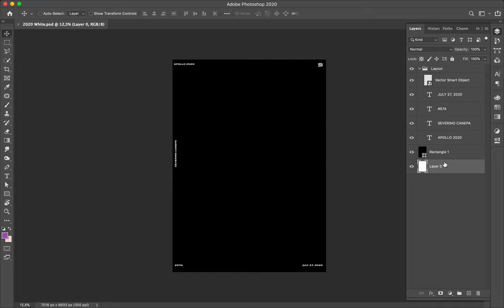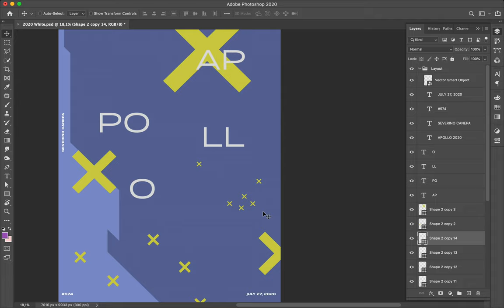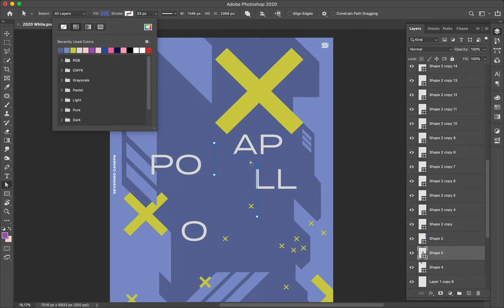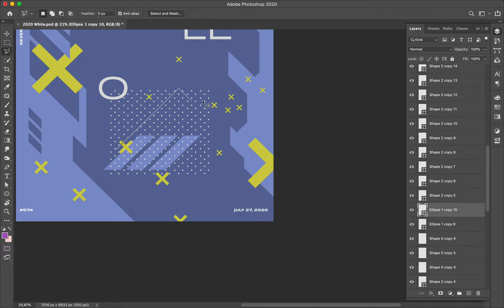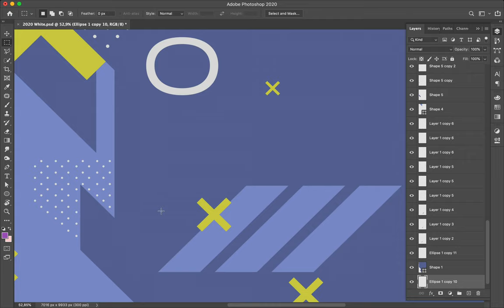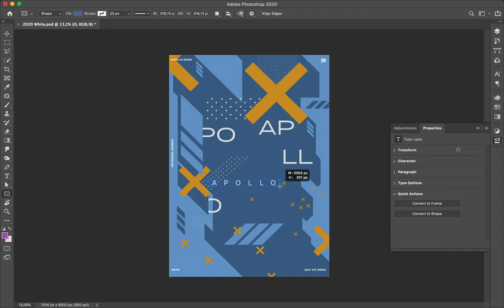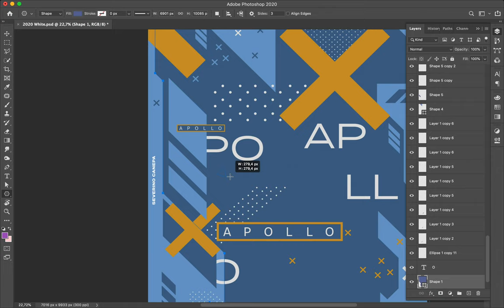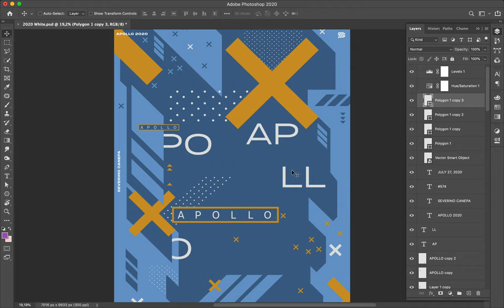Speed Art Poster Tutorial #574 Cool Warm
Cool Warm is a 100% vector design. I used sharp shapes, patterns like cross and dots as well as typography to generate a kind of futuristic look.